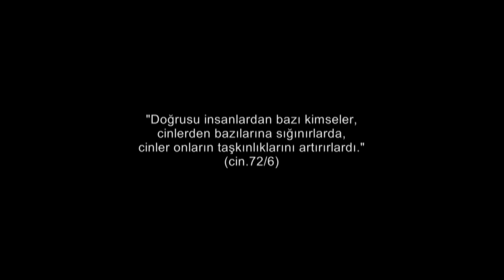Huddam - Official Trailer (2013) [HD]